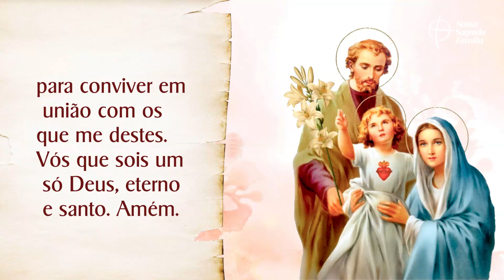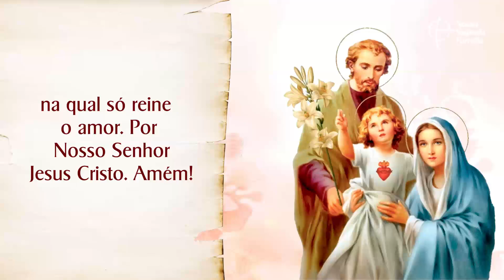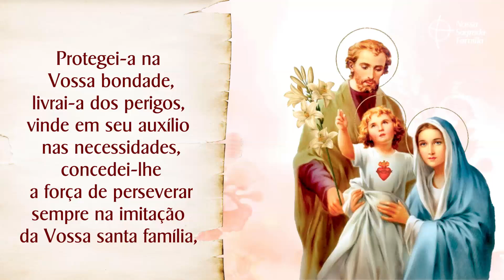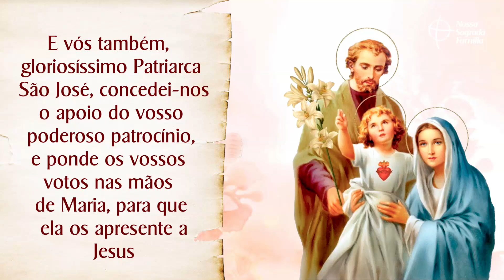Novena da Família | Proteção da Família e do Lar - Dia 6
Vamos rezar pedindo a bênção da Sagrada Família pela Proteção da Família e do Lar. Escreva nos comentários por qual intenção deseja oferecer a Novena de hoje

FAÇA PARTE DO NOSSO CLUBE DE ASSINATURA E RECEBA A HISTÓRIA DO SANTO DO DIA E ORAÇÕES ESPECIAIS 👇